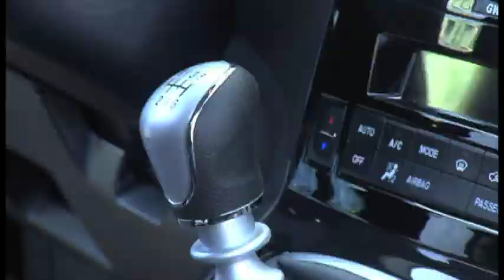Great Wall H6